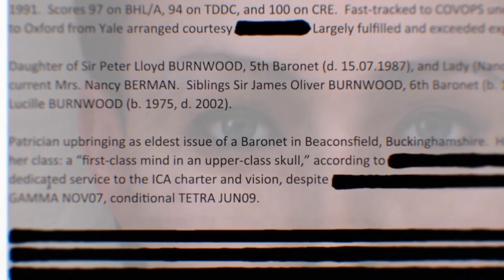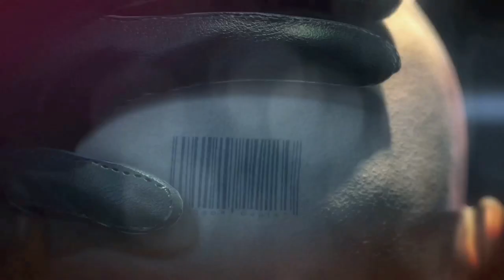Hitman: Absolution HD Part 1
Part one of my playthrough of Hitman Absolution, part of Hitman week on my twitch and youtube channel continuing to celebrate the 3rd year anniversary of Hitman: World of Assassination with throw back games from the Hitman franchise.

Developer(s): IO Interactive[a]
Publisher(s): Square Enix Europe[b]
Director(s): Tore Blystad
Peter Fleckenstein
Producer(s): Hakan B. Abrak
Designer(s): Lee Varley
Artist(s): Martin Vestergaard Madsen
Writer(s):  Greg Nagan
Tore Blystad
Michael Vogt
Composer(s): Peter Kyed
Thomas Bartschi[c]
Series Hitman
Platform(s)
PlayStation 3
Windows
Xbox 360
OS X
PlayStation 4
Xbox One
Release PlayStation 3, Windows, Xbox 360
20 November 2012
OS X
15 May 2014
PlayStation 4, Xbox One
11 January 2019
Genre(s) Stealth